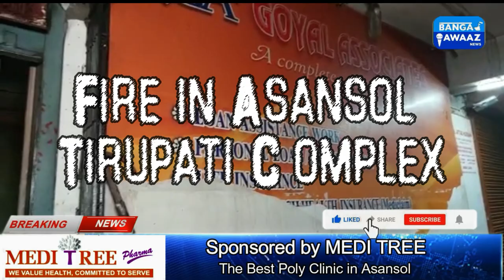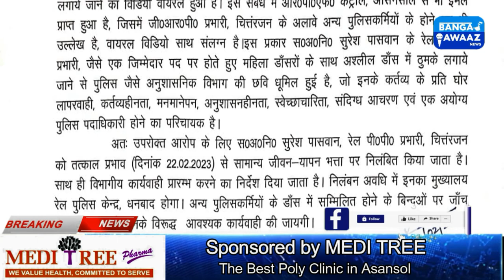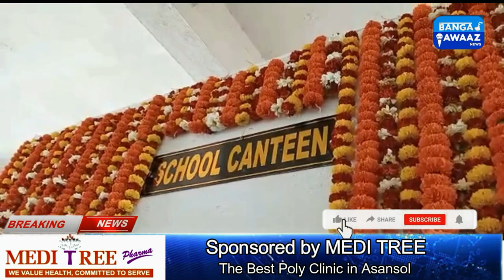Fire In Tirupati Complex | Survey Of Hindustan Cables |Chaos Over Eviction In Railpar Jahangiri Area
Asansol railpar jahangiri mohala me ghar khali karane panhuchi police
tirupati complax me aag
chittranjan grp suspend for dance